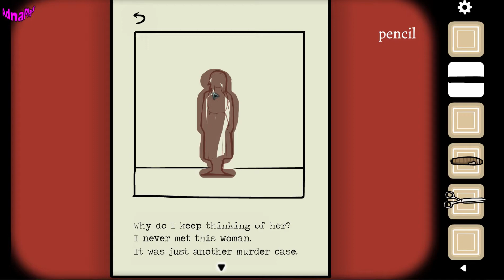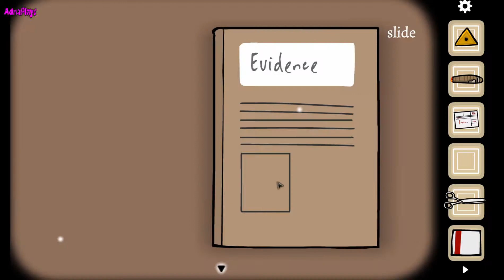Rusty Lake Paradox Gameplay Walkthrough Chapter 1 Part 1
This is Rusty Lake Paradox

► The tenth Cube Escape follows the story of detective Dale Vandermeer who finds himself trapped in two different universes and needs to escape. Cube Escape: Paradox will be released together with the accompanying Paradox: A Rusty Lake Film.

When the infamous detective Dale Vandermeer wakes up in an ominous room without any recollection of his past, he soon finds himself part of a bizarre game orchestrated by an old foe. Dale must solve increasingly challenging puzzles to escape the room and recover his memories.